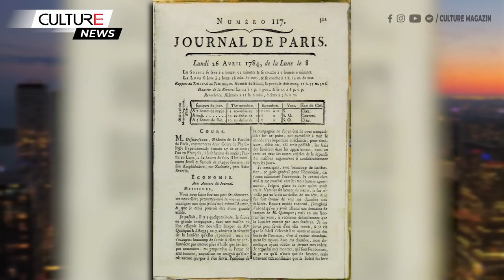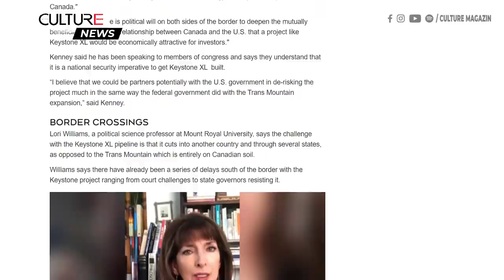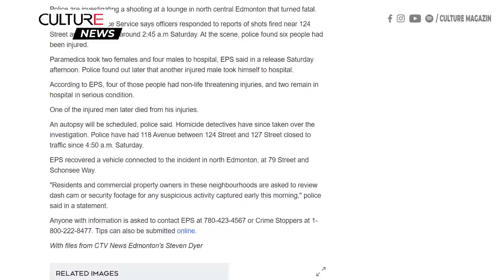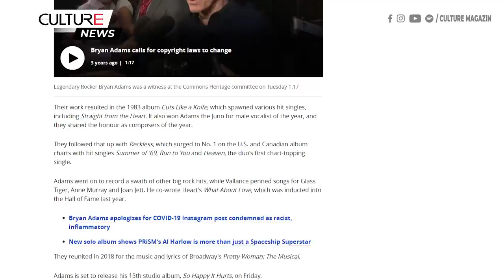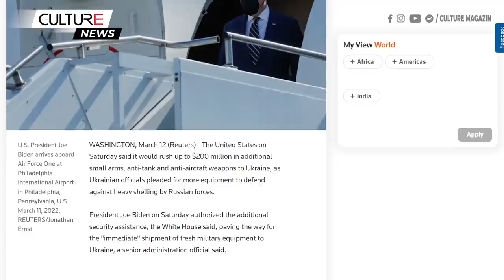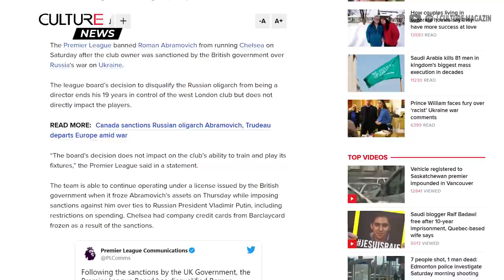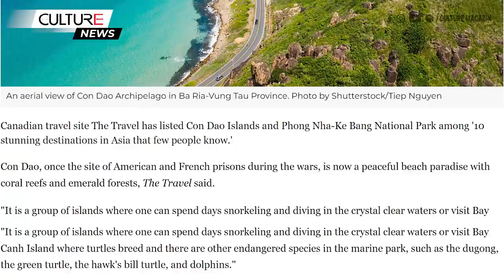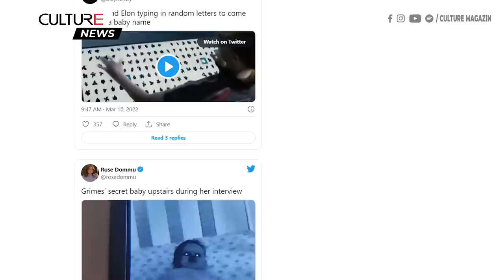🔴 TIN CANADA 13/03 | Hầu hết hạn chế ở Quebec sẽ được dỡ bỏ trong hôm nay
• Thủ tướng Trudeau kết thúc chuyến đi châu Âu áp thêm các lệnh trừng phạt đối với các nhà tài phiệt Nga
• Hầu hết tất cả các hạn chế COVID-19 đã được dỡ bỏ trên khắp Quebec thứ Bảy
• Ông Kenney cho biết Alberta sẵn sàng tiếp quản đường ống Keystone XL để cung cấp năng lượng cho Hoa Kỳ
• Cắt giảm thuế xăng dự kiến sẽ tiết kiệm cho một gia đình trung bình 130 đô la trong ba tháng
• Xe điện phải đối mặt với các rào cản khi liên bang cố gắng thúc đẩy doanh số bán hàng
• Người dân vùng Maritime rời xa các thiết bị sưởi ấm bằng dầu trong bối cảnh thị trường 'biến động'
• 1 người chết và 6 người bị thương trong vụ xả súng sáng thứ Bảy tại phòng chờ Edmonton ở trung tâm phía bắc
• Huyền thoại bộ môn trượt tuyết đường dài McKeever của Canada làm nên lịch sử với huy chương vàng Paralympic thứ 16
• Bão tháng ba tràn vào vùng Maritimes, trong khi tuyết rơi vào Chủ Nhật ở miền nam Ontario dẫn đến một tuần lễ thời tiết dễ chịu như tháng 5

• Nga tấn công gần biên giới Ba Lan, ngăn chặn đoàn xe viện trợ; thành phố cảng Mariupol quay cuồng trong hỗn loạn
• Hoa Kỳ gấp rút mua 200 triệu USD vũ khí cho quốc phòng Ukraine
• Không thể thanh toán điện tử và không có chuyến bay trở về nhà, hàng ngàn du khách Nga bị mắc kẹt tại Thái Lan
• Ông chủ CLB Bóng đá Chelsea bị truất quyền điều hành câu lạc bộ
• Hoa Kỳ sẽ không trục xuất trẻ em nhập cư không có người đi kèm sau khi thay đổi chính sách
• Bé gái 3 tuổi bị người tình của mẹ đóng đinh vào đầu đã tử vong
• Sở thú Đài Bắc đưa hai con gấu trúc bị 'béo phì' vào chế độ ăn kiêng giảm cân và tập thể dục bắt buộc